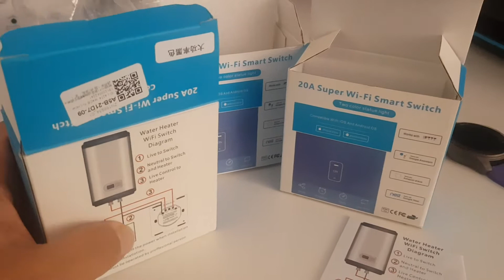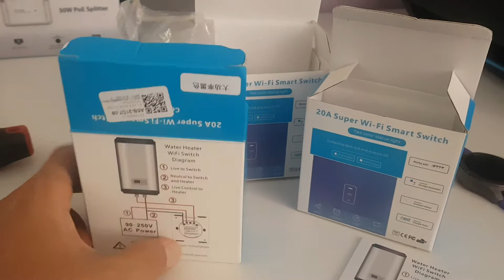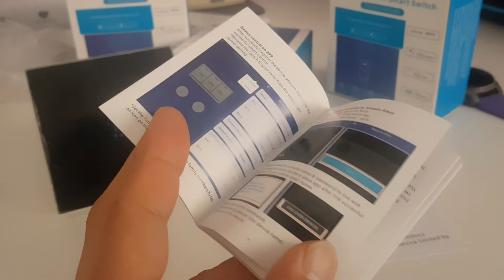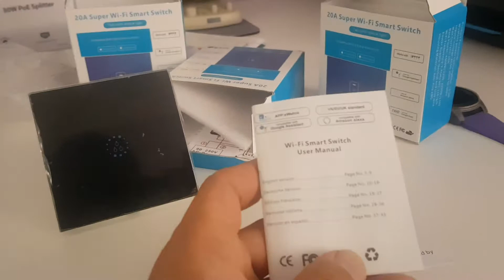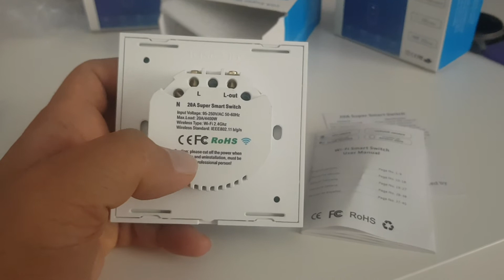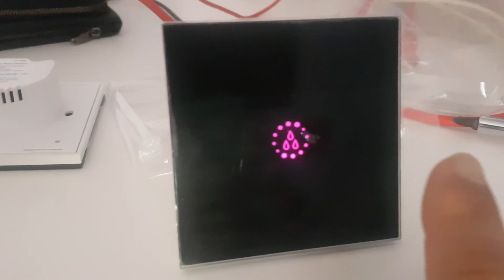20A boiler aircond wifi wall smart switch using ewelink platform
unboxing the 20a wifi smart switch .. is this the alternative for the ugly sonoff th16 design? please watch my video...thanks